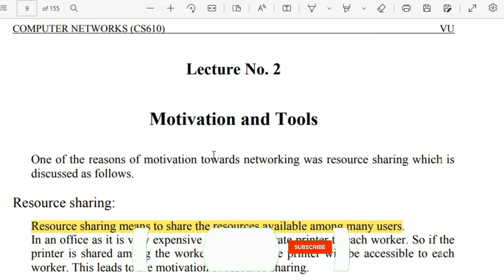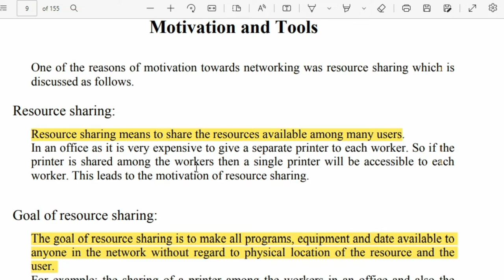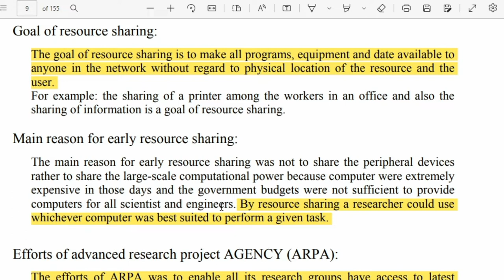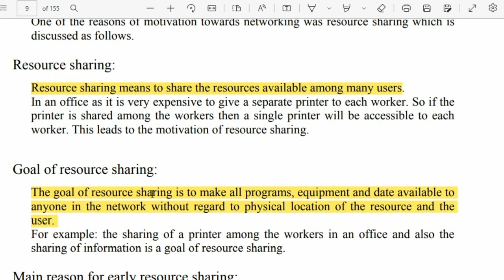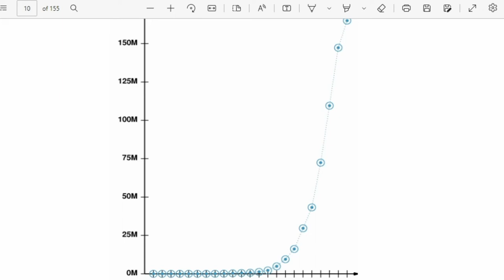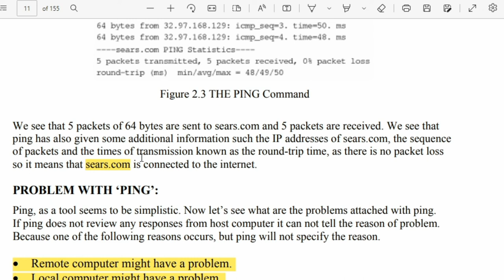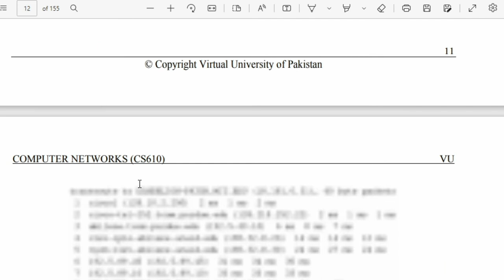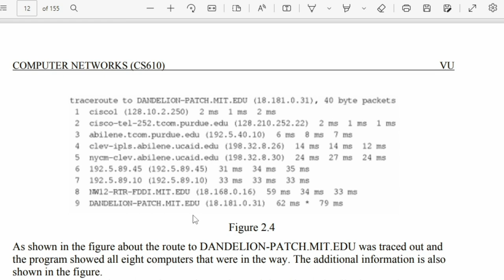Cs610 Lecture 2 | Cs610 Short Lectures | Cs610 Midterm Preparation | Let's Study